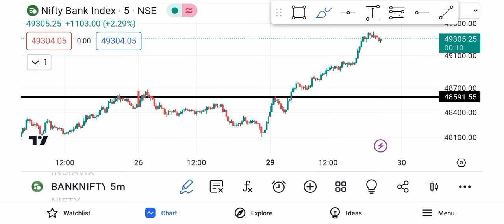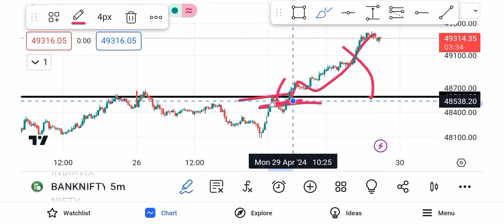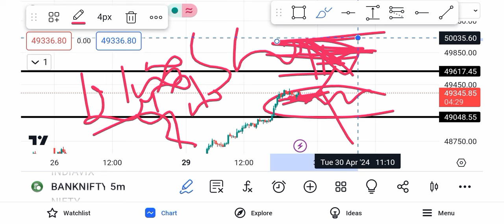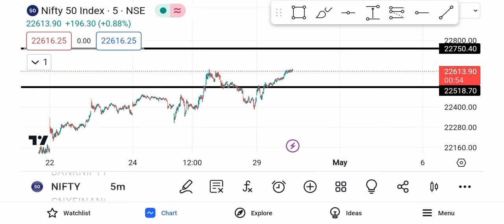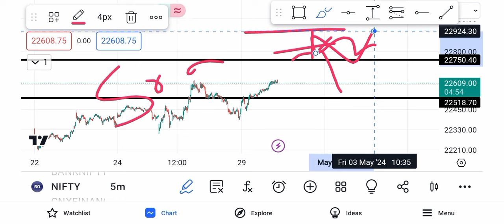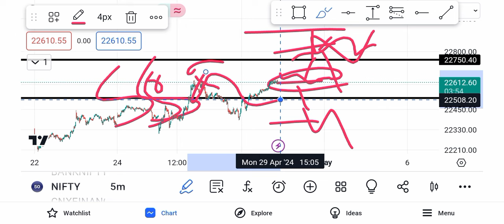Bank Nifty Prediction And Midcap Nifty Analysis | 30 April 2024 Tuesday Market Kaisa Rahega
Your Queries.
Tuesday Nifty50 Analysis
30 April 2024 Bank Nifty Analysis
30 April 2024 Share Market News
30 April 2024 Nifty Prediction
30 April 2024 Stock Market Prediction
Tuesday 30 April Share Market
Tuesday Market Prediction
Tuesday Ka Market Kaisa Rahega